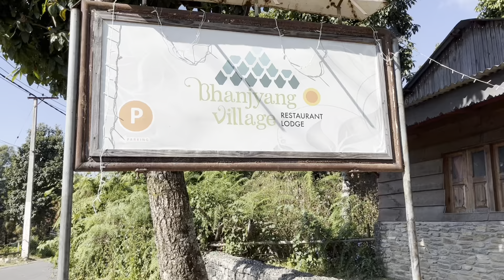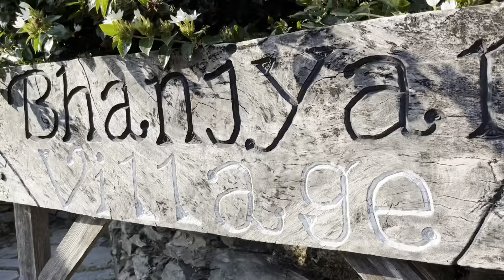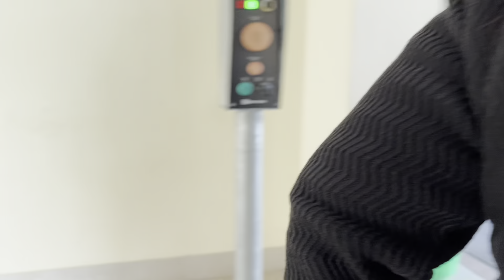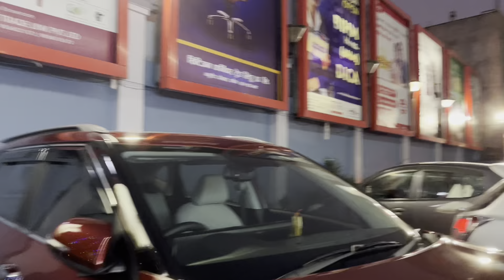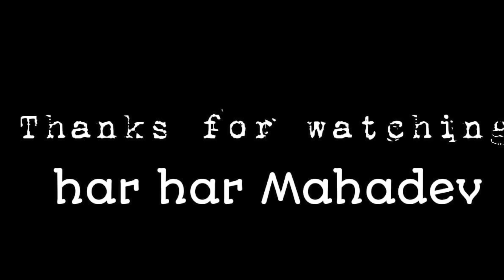तीन साल में क्या से क्या हो गया ll Annapurna cable car ll Pokhara ll Nepal 🇳🇵